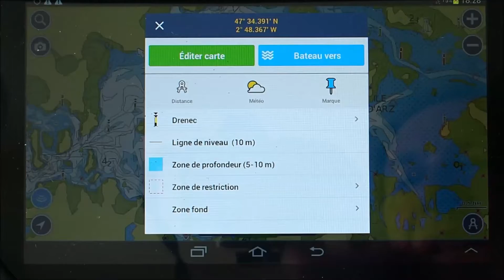2020 Boating HD de navionics présentation 1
L'application Boating de Navionics est assez intuitive mais une aide au démarrage fait gagner beaucoup de temps.

C'est l'objet de cette présentation (1) de 5'30", toutes les icônes sont passées en revue.

Une autre vidéo détaille la notion de marque et de route particulièrement performante sur cette application.

La chaîne You tube DC20 est consacrée exclusivement à ce bateau génial. Le site DC20.fr  -site de l'association des propriétaires de DC20- fourmillent d'informations sur le bateau et les navigations de ses propriétaires.
Bonne navigation ... en DC20 bien sûr !